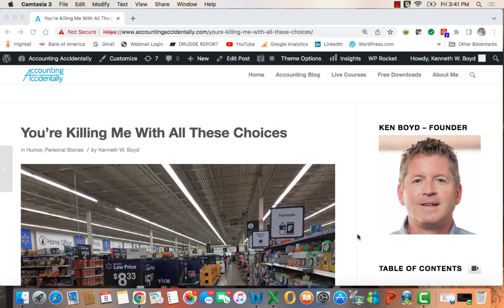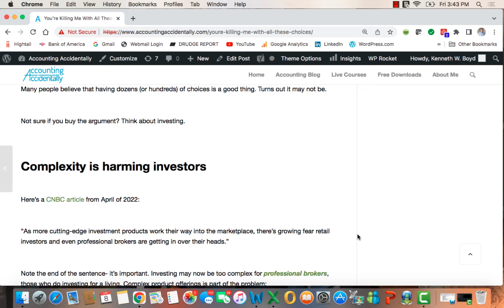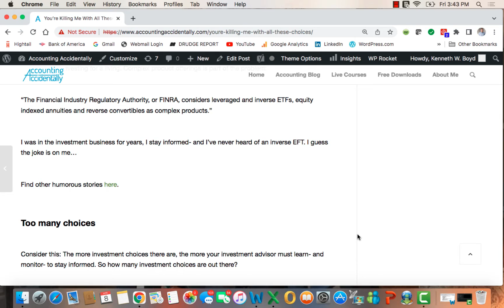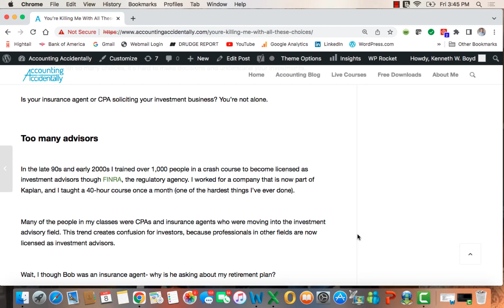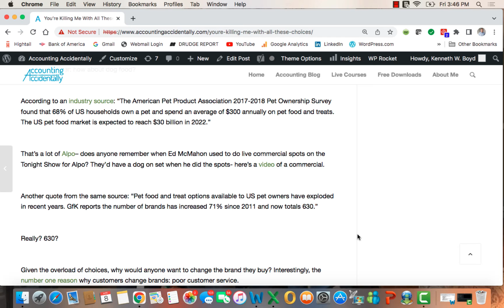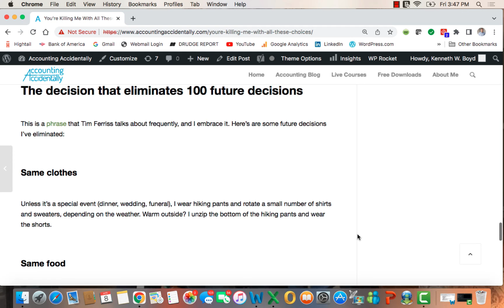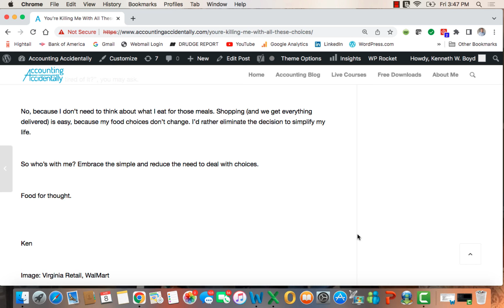You're Killing Me With All These Choices (Short Story)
A humorous look at how deodorant, investment products, and dog food offer too many choices, produce too much stress- and what we can do about it.

Go to Accounting Accidentally for 540+ blog posts and 450+ You Tube videos on accounting, personal finance, and humor/ short story topics.

Join Conference Room: More content on accounting, personal finance, and humor/ short story topics. Video, blog posts.